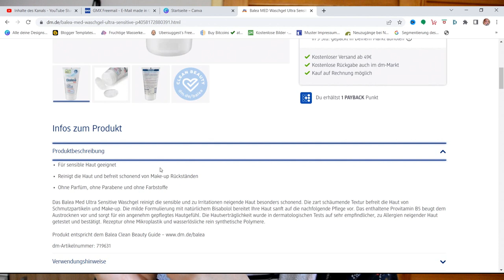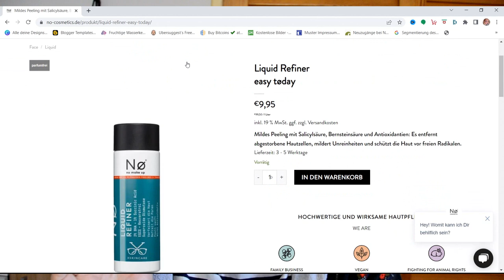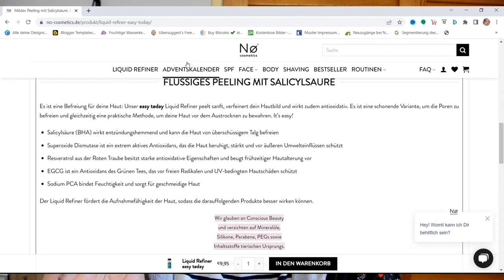Meine Skincareroutine am Morgen im Herbst